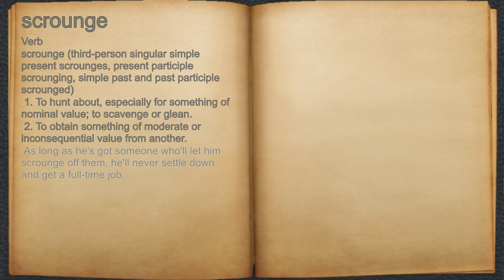What does scrounge mean?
A spoken definition of scrounge.

Intro Sound:
Typewriter - Tamskp